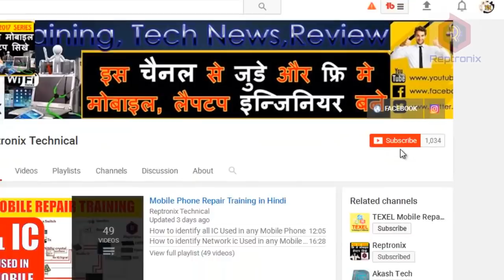Iphone IC and Chip Identification | How to identify ic in iphone board| iphone board repair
Iphone IC and Chip Identification | Iphone के बोर्डमे IC और Chip को कैसे पहचाने | देखे इस भिडियोमे|
1. Mobile repair training| Full course in Hindi |Lesson 1|Mobile phone repair complete course in Hindi

11. How to repair a dead mobile part 1 Hindi||how to fix dead mobile||how to solve dead mobile

12. How to repair insert sim card problem in Hindi|| insert sim problem solution||sim not registered ||
13. ic in mobile phone | Mobile IC Fault and solution | types of ic used in mobile phone ||

15. How to repair charging problem in any mobile phone |No charging problem solution in mobile phone |

16. Mobile Phone Repairing Tools original Cost | Works | मोबाइल टूल और उनका काम | Mobile All Tools |

17. Mobile PCB Faults and repair explained in hindi 2017 || How to check PCB interface of mobile

19. How to know mobile phone ic | what type of ic used in mobile phone | ic name | Network Section IC |

 Regards,
Sahil Yadav.